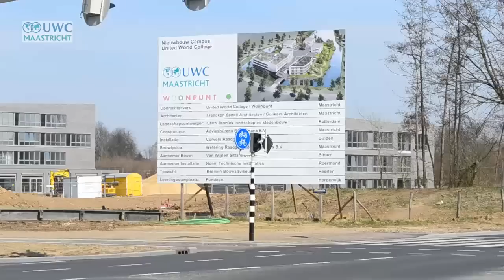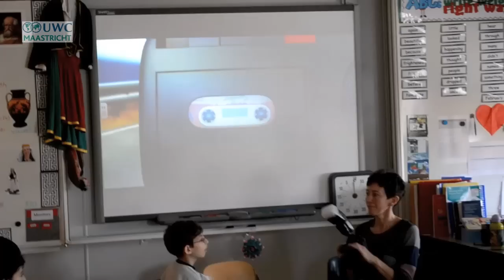UWC News April 2013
News reports made by Primary Students.